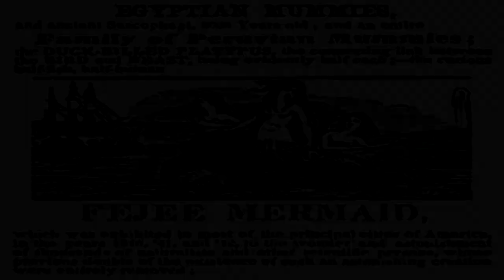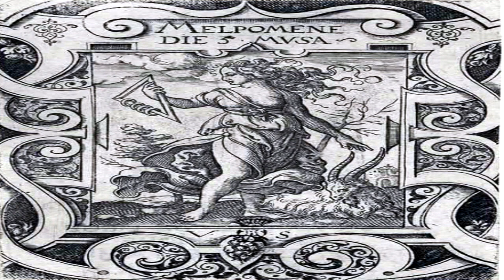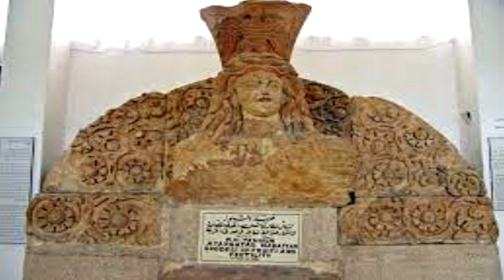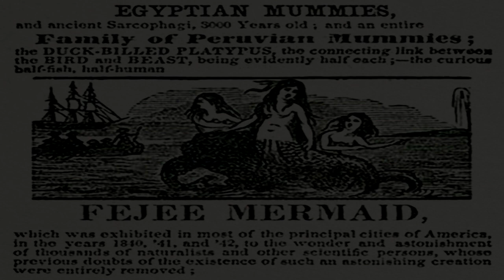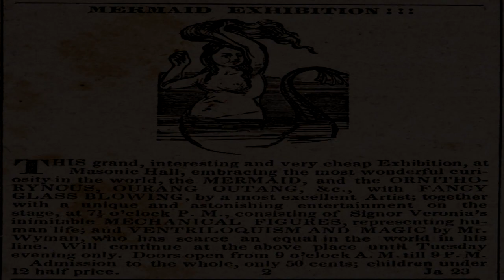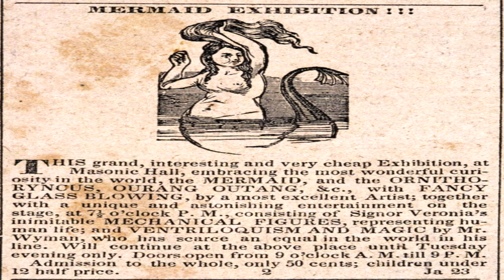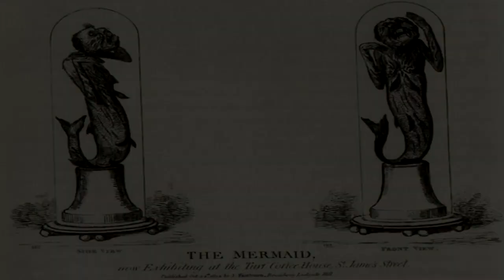la sirena de Fiji